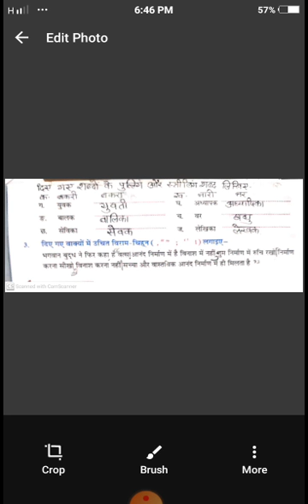28 07 2020 3RD HINDI PART 1